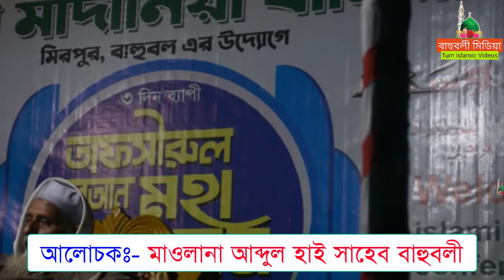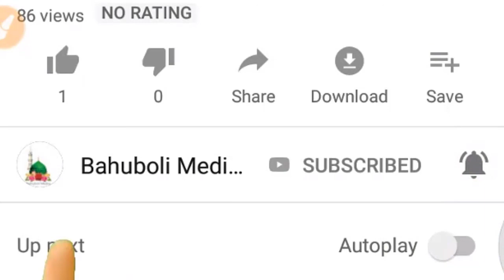মাদক দ্রব্য ও নেশাগ্রস্ত থেকে পরিত্রাণের উপায় | মাওঃ আব্দুল হাই বাহুবলী | Maulana Abdul Hai Bahuboli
বর্তমান তরুণ সমাজ মাদক দ্রব্য ও নেশাগ্রস্ত হওয়ার কারণ ও তার প্রতিকার।
মাওলানা আব্দুল হাই বাহুবলী দাঃবাঃ।
বাহুবলী মিডিয়া
বানিয়াগাঁও মাদ্রাসায় বয়ান

Today's young society is addicted to drugs and the way to get rid of them

Abdul Hai Bahuboli Waz
Abdul High Bahuboli

madok
মাদক দ্রব্য ও নেশাগ্রস্ত থেকে বাঁচার উপায় কি।